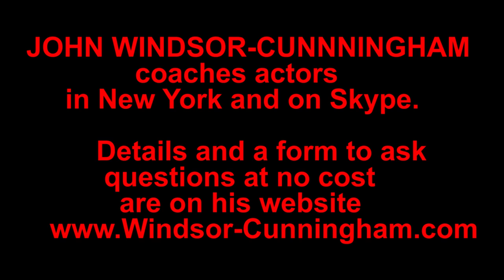WHY AMERICAN ACTORS SHOULD NOT GO TO BRITISH DRAMA SCHOOLS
Another free video from New YOrk acting-coach John Windsor-Cunningham,
here warning young American actors about the mistake they may be making
if they aim to go to a British drama school.